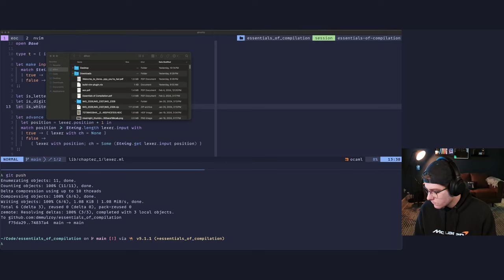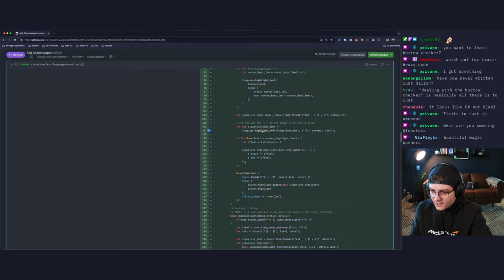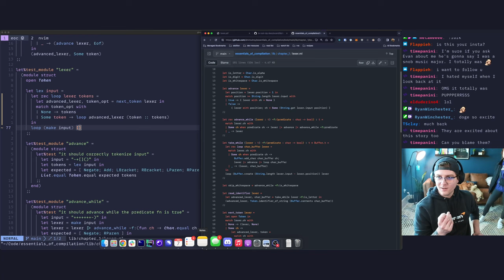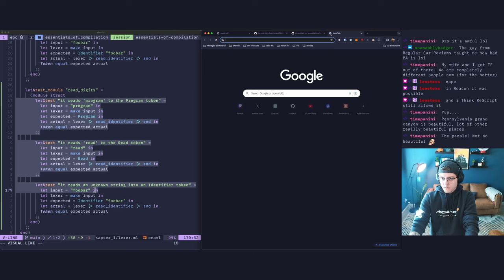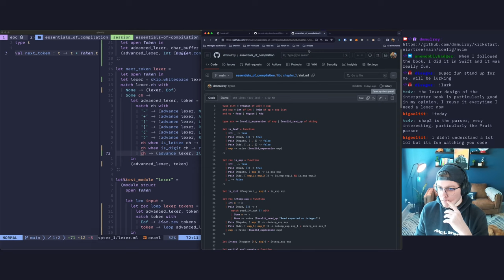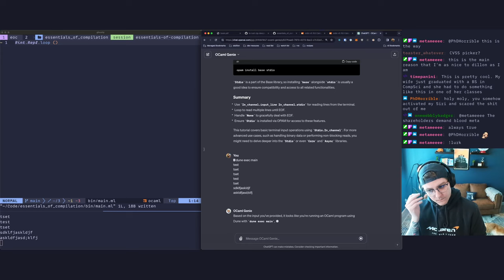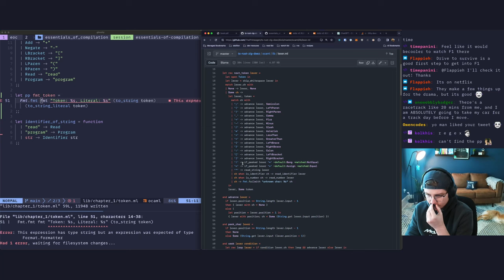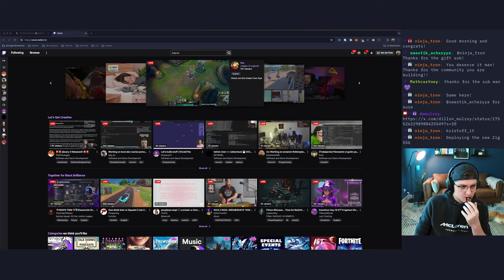OCaml & Coffee 🐫☕️ Learning about Lexers, Parsers, and Compilers! 2/9/24